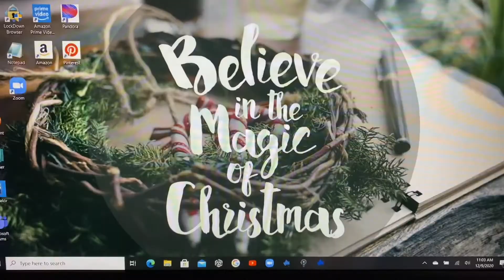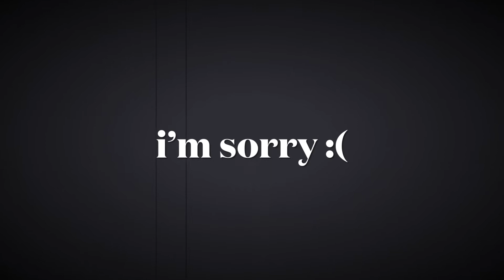Cooking w/ kenz! &vlog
I hope you stay healthy and safe during the holidays:)) love ya